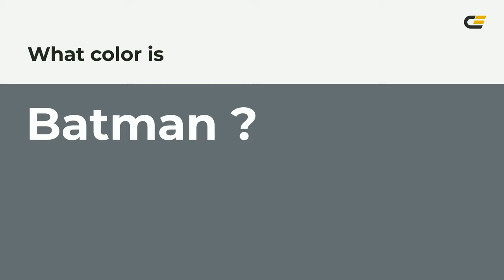Batman color 656e72 hex color - Blue color - Warm color 656e72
What color is Batman ? 656e72 hex color - Blue color - Warm color 656e72

Hex 656e72 Color Code is also known as Batman color.